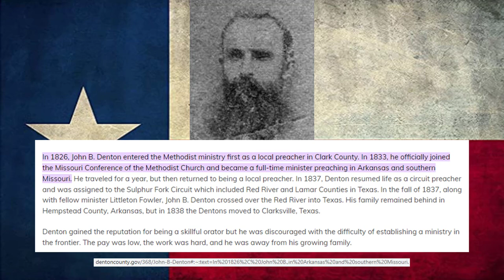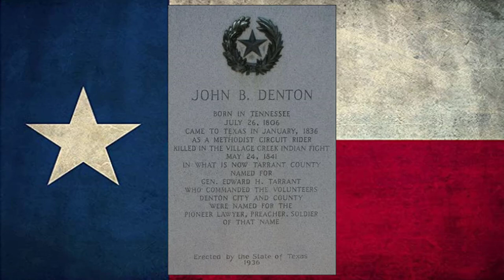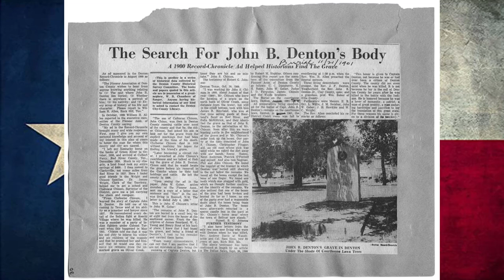Reverend Denton's Encounter with Caddos, Cherokees, and Tonkawas in Denton County, TX, 1841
In this episode we read a story from "Indian Depredations in Texas," about John B. Denton, the namesake of Denton, TX, and Denton county, and his encounter with Caddo, Cherokee, and Tonkawa Indians in 1841.